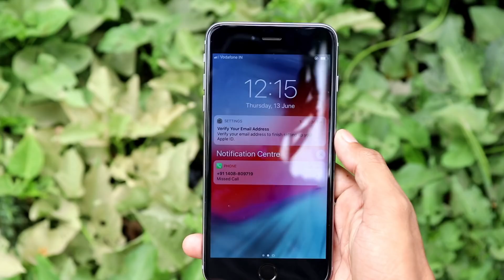iPhone 6 Plus in Just Rs.15000! | 2GUD.COM Refurbished Smartphones Unboxing and Review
Apple iPhone 6 Plus in Just Rs.15000! | 2GUD Refurbished Smartphones Unboxing and Review | iPhone,Android Phone,Speakers,Laptops & Many Accessories At Cheapest Price On 2GUD.COM [Flipkart]

Iphone 6 Plus

About : Mr Technical is a YouTube Channel where i deliver you technical videos Like Honest Reviews, Unboxing, Comparison, Technolodgy Explains and Tech News/Updates in Hindi.